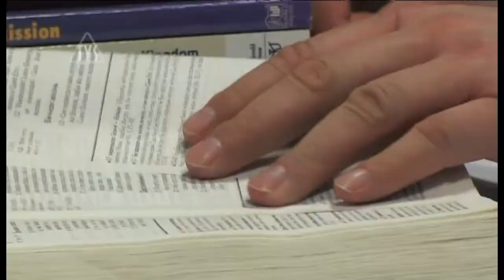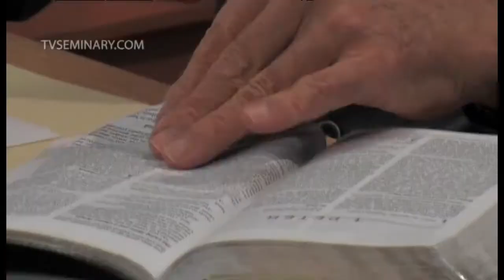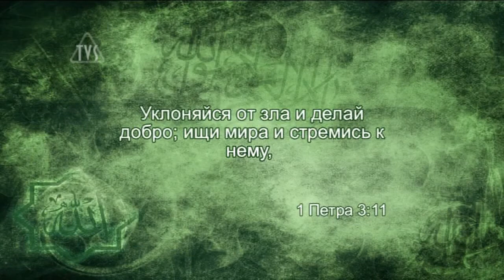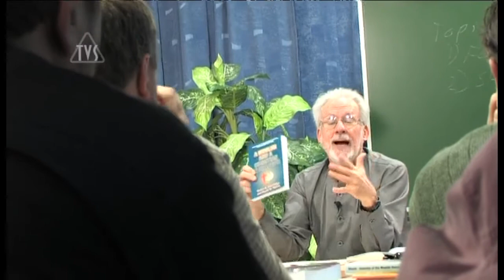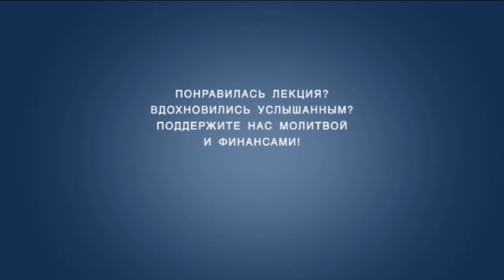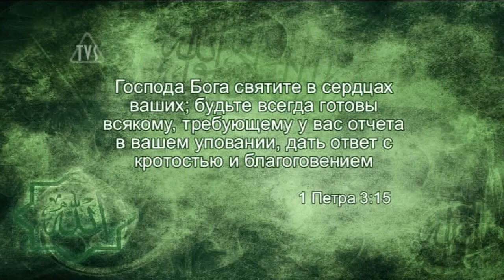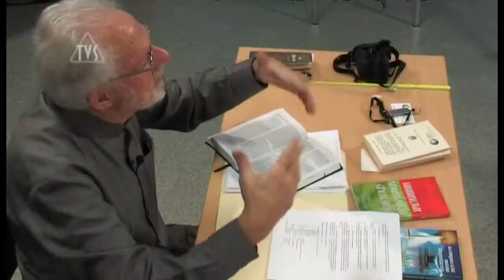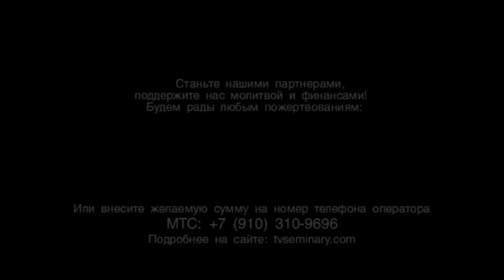TVS A206 Rus 34 Принципы служения среди мусульман